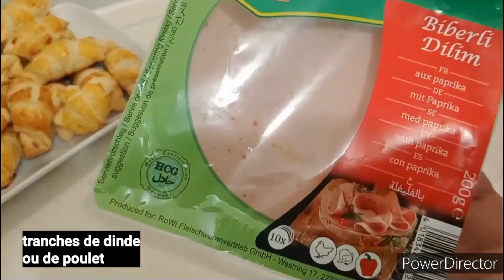Feuilletés salés très facile très rapide